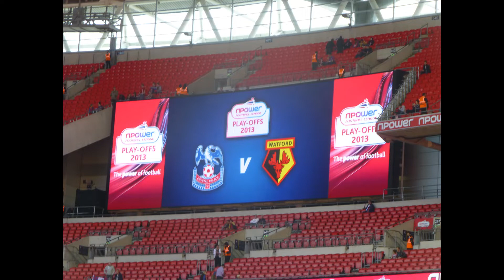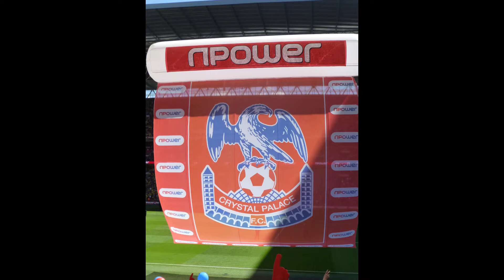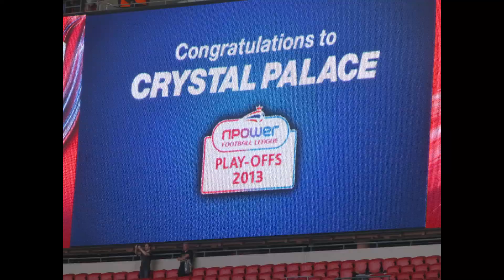2013 CPFC Wembley May 27th 2013